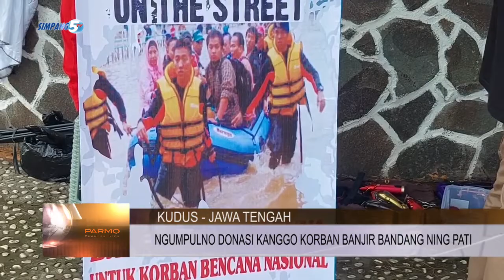POTONG RAMBUT SEDEKAH, NGUMPULNO DONASI KANGGO KORBAN BANJIR BANDANG NING PATI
KELOMPOK NOM-NOMAN PROFESI AHLI POTONG RAMBUT NENG KUDUS/ GELAR AKSI POTONG RAMBUT SEDEKAH/ LAN DANA SENG KEKUMPUL BAKAL DISALURNO KARO KORBAN BENCANA BANJIR BANDANG NENG KABUPATEN PATI